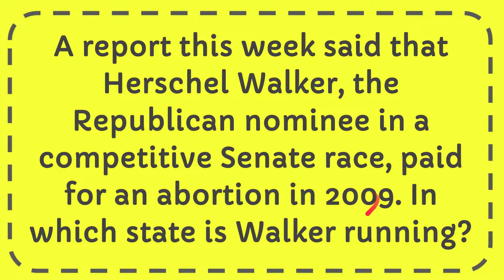A report this week said that Herschel Walker, the Republican nominee in a competitive Senate race, p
A report this week said that Herschel Walker, the Republican nominee in a competitive Senate race, paid for an abortion in 2009. In which state is Walker running? NEW VIDEO#